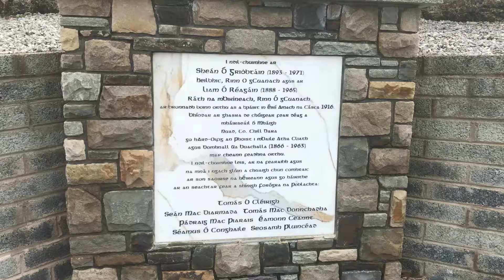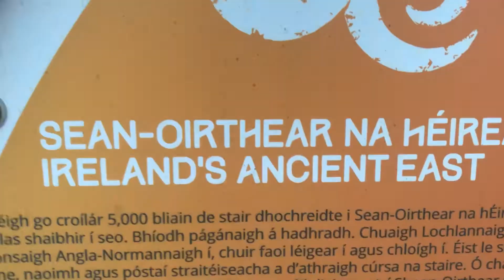port láirge le joni mitchell and a big ice cream cone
long time, no see. how's your father for turf, your mother for spuds, your priest for holy bread? i'm suffering through. this was from a wee two day trip to waterford after my exams. it was really pretty and i liked it a lot. we drove out along the coast to the waterford gaeltacht and then cut back in through the mountains and spent the evening in the town. waterford was my last county so i've now visited all 32! feel really lucky to get to see so much of my country cuz i love it loads. holidays were good but it's also nice to be home and have things to do because i definitely stressed loads when i was away about all the things i had to do at home.

i don't even really feel the need to say this because everyone already knows BUT music was provided (without permission or legality or anything other than the audacity) by the eternal angel joni mitchell. light of my life. catch me on instagram paying tribute to her before she dies. love her so so so so so much.

anyway i'm done typing now i don't think anyone actually reads these but it's something to do while i'm waiting for the video to process enough to pick a thumbnail. stay safe and healthy and happy and treasured, love clare xxxxx.